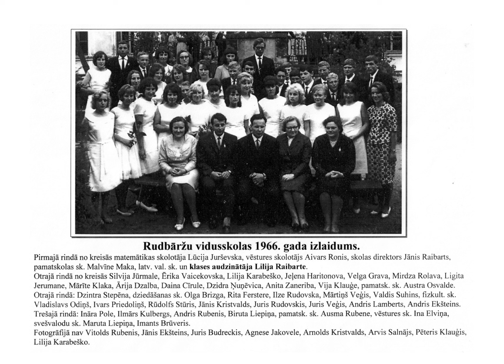Rudbāržu vidusskolas izlaidumi